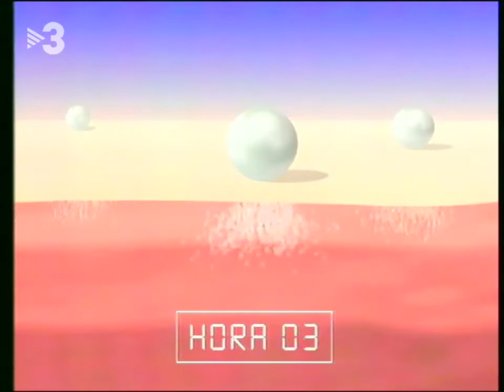Compensating de Pond's 20 Horas Activa (ver. Catalan) 20s - Spain, 1993